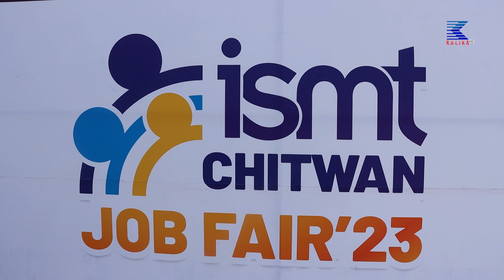ismt college chitwan job fair -2023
CORPORATE OFFICE
Kalika Tower

Thanks !